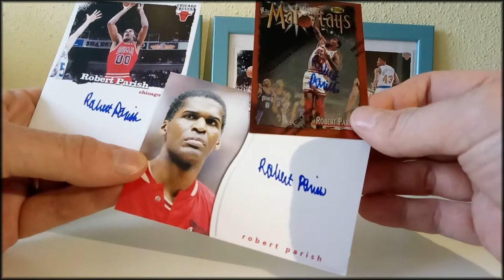Mailday! Robert Parish 3x TTM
Opening the mail from NBA legend Robert Parish, two custom cards and a licensed trading card, all three signed!